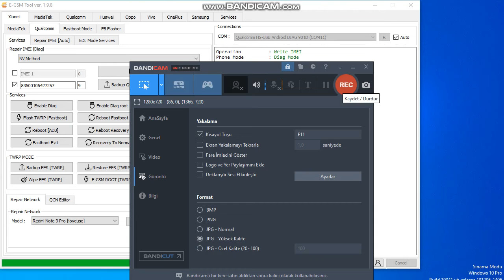NOTE 9S CURTUNA BOOTLOADER UNLUCKED İMEİ REPAİR E-GSM TOOL 1.9.8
QUAOLCOM CİHAZLARDA BOOTLOADER UNLUCKED